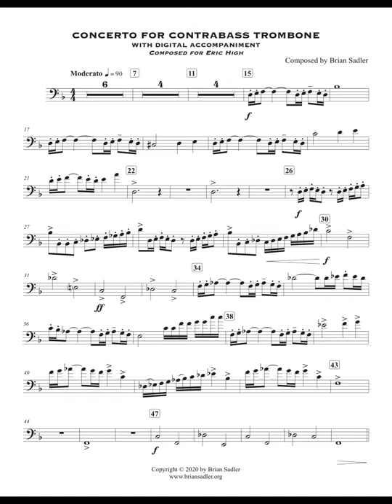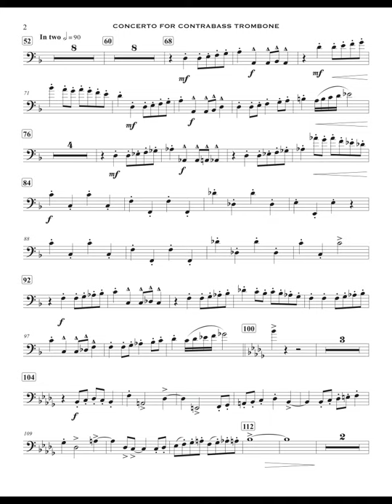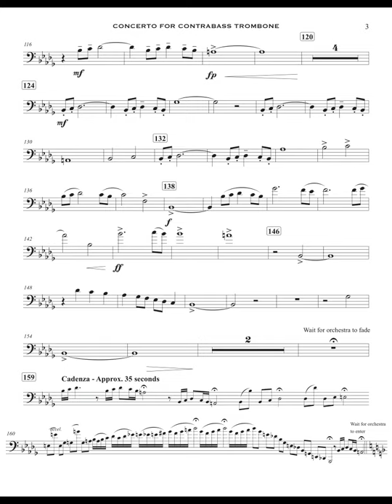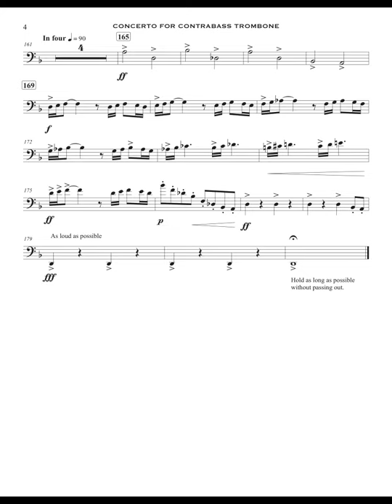Concerto for (Contrabass) Trombone performed by Daniel A. Watt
The optional version of Concerto for Contrabass Trombone!  Are you a normal person and don't own a contrabass trombone?  Don't worry!  You can still perform this concerto on tenor trombone!  Included with the concerto is a transposed part for tenor trombone or euphonium!  Purchase the sheet music and backing track

Performed by Daniel A. Watt, Lecturer of Trombone & Euphonium at University of Wyoming.